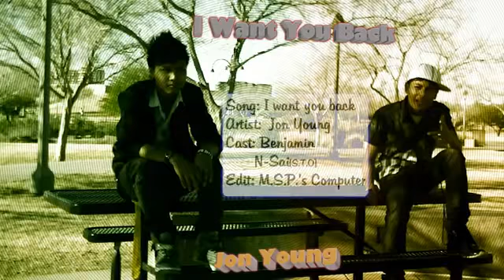Myanmar love song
This song is amazing 👏